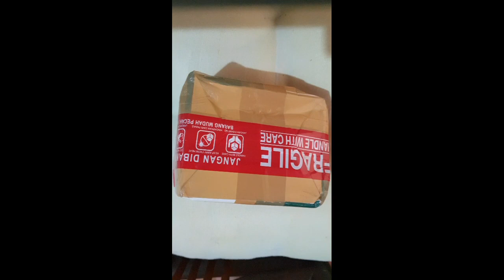UNBOXING AND REVIEW HOT WHEELS DATSUN 510 ‼️‼️‼️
HAPPY WACTHING GUYS 🖐👋